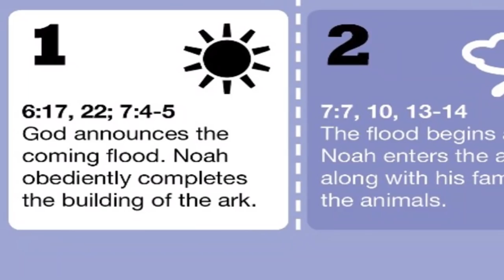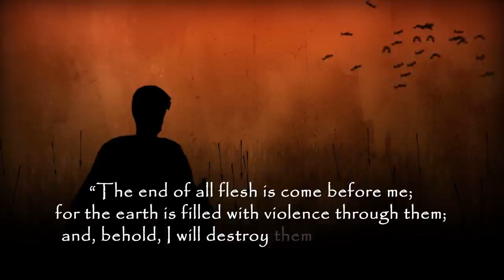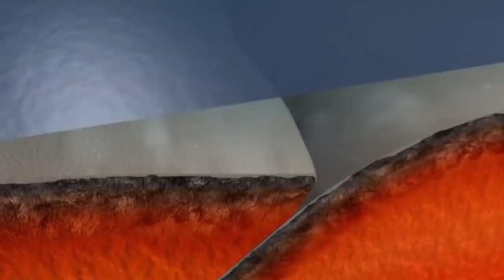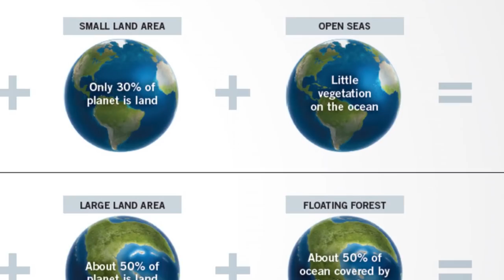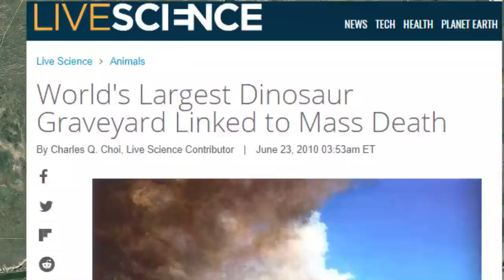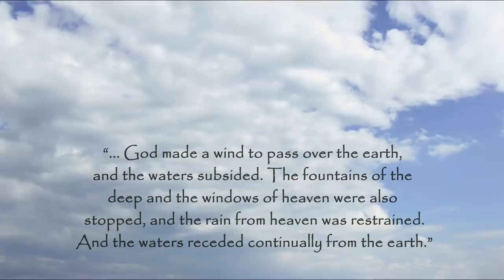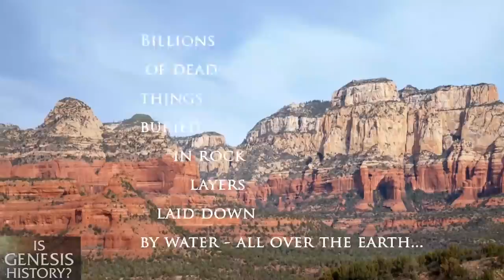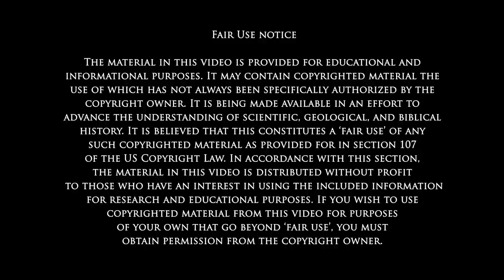Noah's Flood and Catastrophic Plate Tectonics (from Pangea to Today) ver. 1.1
Noah's flood occurred just thousands of years ago and wiped out all terrestrial life on earth, save just thousands of animal "kinds" and 8 people on the Ark. Catastrophic rifting resulted in cycling tsunamis that brought water and sediment onto land and resulted in the movement of the continents to their position today. See Dr. Austin's presentation here for a more technical overview of the Flood process